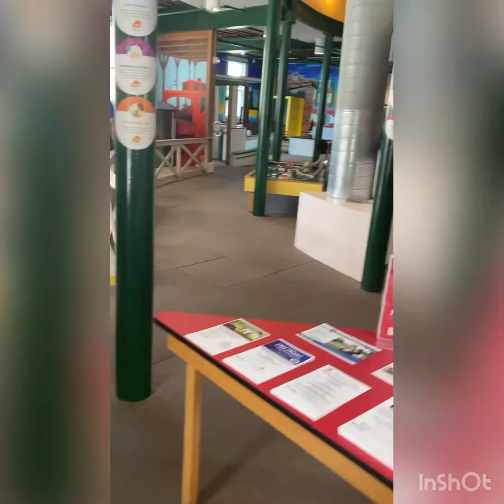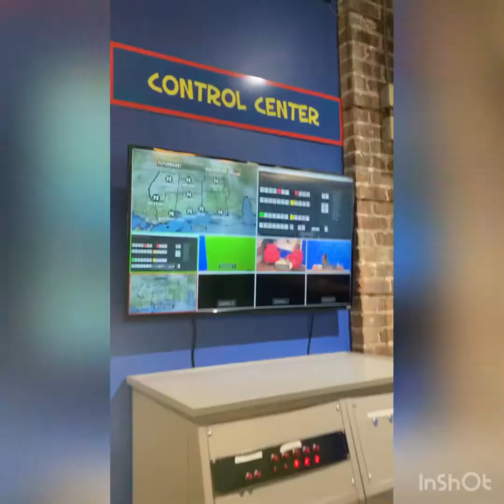Discovery Center 9.11.2021